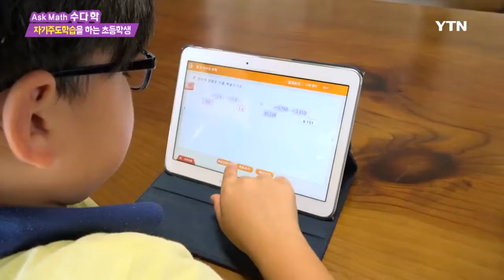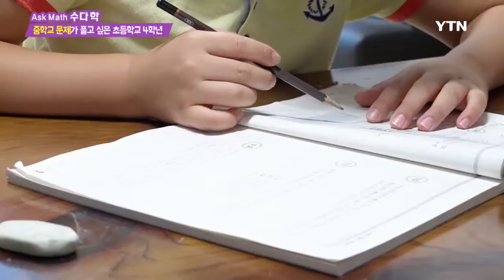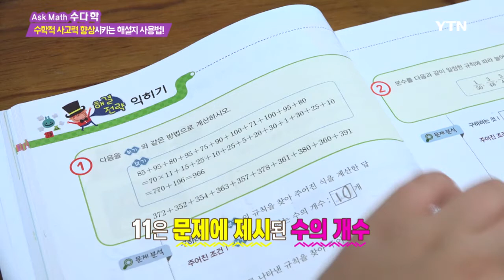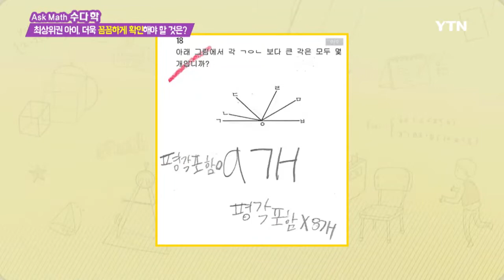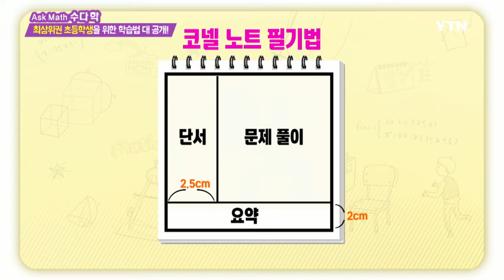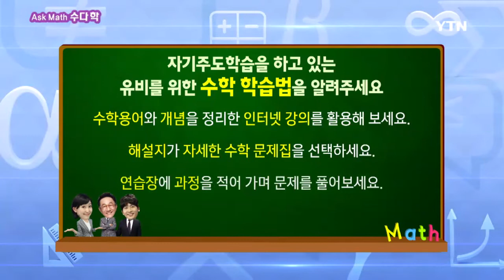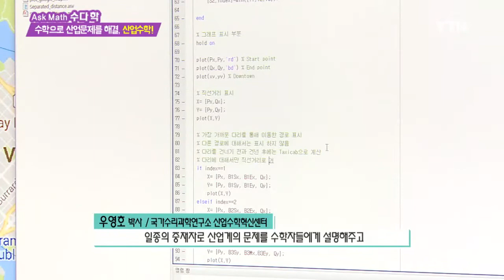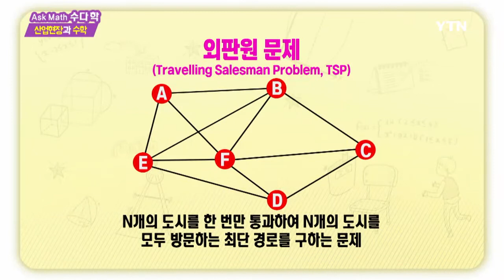[수다학] -[Clear Math] 수학영재의 수학 공부법 / YTN DMB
자기주도학습만으로 최상위권을 유지하고 있는 오늘의 주인공, 초등학교 4학년 고유비!

하루에 책을 10권씩 읽을 정도로 소문난 독서왕에 큐브까지 척척 맞추는 영재!

그런 유비에게 최근 목표가 하나 생겼다는데….

바로 중학교 문제를 풀고 싶다는 것!

엄마는 유비에게 선행학습이 필요할지, 필요하다면 어떻게 도와줘야할지 고민이 많은데….

유비를 위한 맞춤 수학 학습법은?

수다학에서 공개합니다!

[Find MathⅡ] 산업현장과 수학
수다학의 새로운 코너 !

정보통신기술의 융합으로 이루어진 4차 산업혁명 시대!

특히, 4차 산업혁명시대에 수학 알고리즘이 핵심으로 떠오르면서 수학의 중요성은 날로 커져 가는데….

그리고 중요한 화두로 떠오른 산업수학!

과연 수학이 각 산업 분야에 어떻게 적용되고 있을까?

그 첫 번째 시간인 오늘!

원자력발전소의 문제를 해결한 수학 원리는?

- 산업현장과 수학에서 공개합니다!